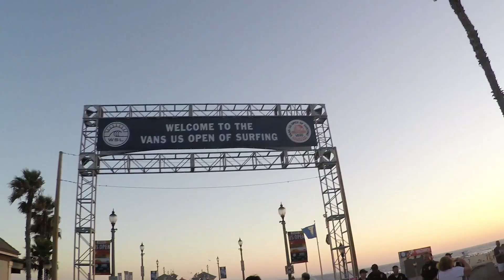Vans US Open of Surfing Huntington Beach, CA | The Journey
The Journey explores the Vans US Open Surfing Championship in Huntington Beach California. This is our favorite beach in California and Huntington Beach is a place I grew up going to all the time. Every year they have the Vans US Open Surfing Championship at Huntington Beach and it is a lot of fun to go to.

CAMERA EQUIPMENT
MAIN CAMERA
MAIN LENS
WIDE LENS
EXPENSIVE WIDE LENS
MAIN CAMERA CHEAPER
GOPRO CAMERA
CHEAPER GOPRO
GOPRO FUSION
360 CAMERA
BACKUP CAMERA
DRONE BATTERY
BENDY TRIPOD
YOU'LL WANT THIS FOR THE BENDY TRIPOD
BATTERY CHARGER (THE BEST)
CAMERA BAG

For sweet merchandise, blogs, or to sign up for our newsletter visit our

Make sure to tag us in your photos and hashtag vans huntingtonbeach TheJourney LiveLifeToTheFullest to be featured!